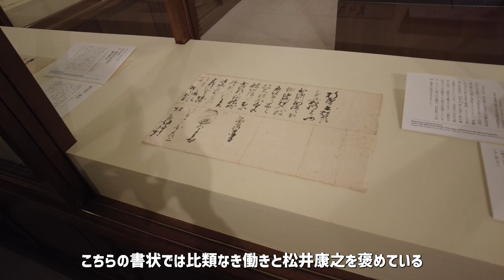三英傑が絶賛した戦国最強の家老・松井康之とは？ 「戦国最強の家老―細川家を支えた重臣松井家とその至宝―」永青文庫で開催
最強の家臣といえば、直江兼続？島左近？
いいえ、松井康之です！
3月12日から5月8日まで永青文庫（東京・目白台）で開かれている「戦国最強の家老―細川家を支えた重臣松井家とその至宝―」。
内覧会で学芸員の伊藤さんに、松井康之と松井興長のすごさを聞きました。